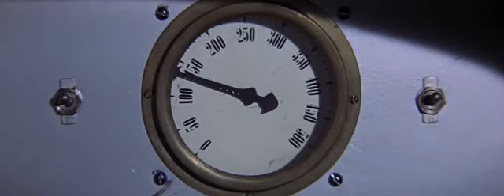Bol'shie Gonki 1965 HDTVRip All Films RG 1